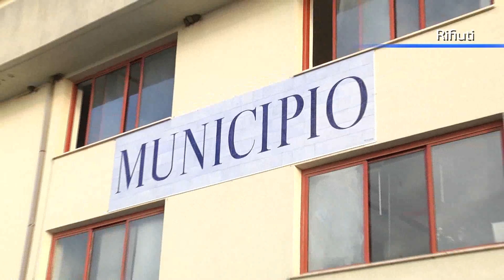San Nicola Arcella, rescisso il contratto Mia 0